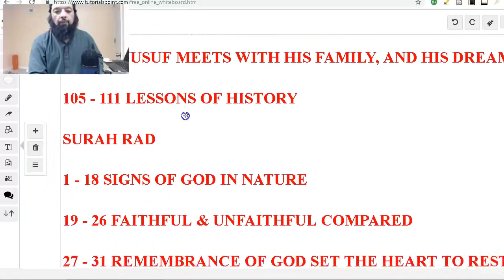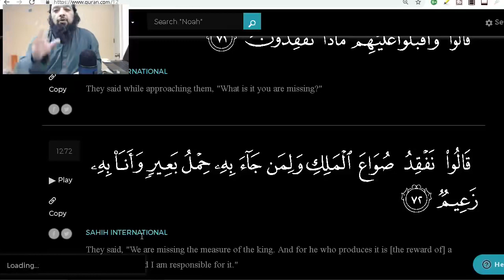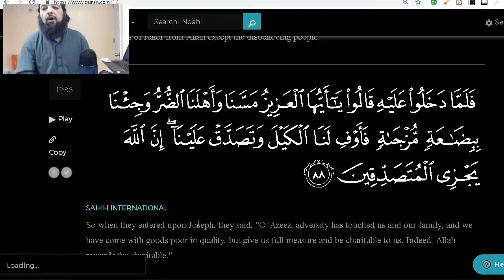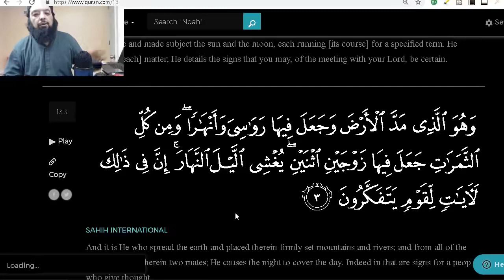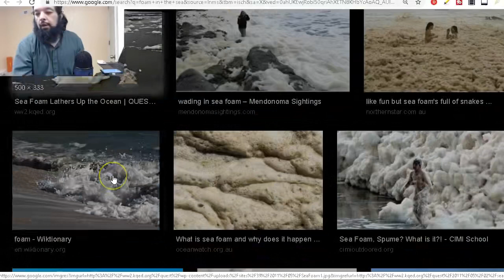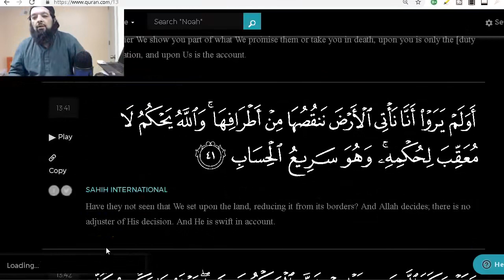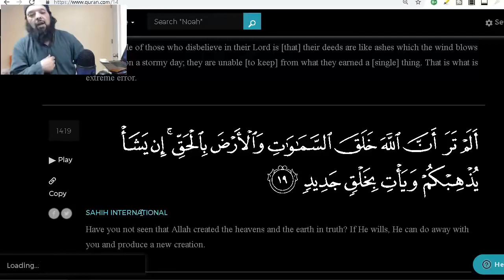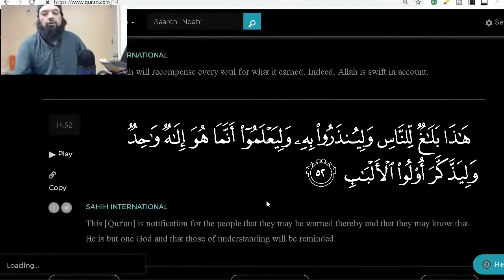Shiekh Omar Baloch - JUZZ 13 - SHORT & SWEET TAFSIR - SURAH YUSUF 53 TO SURAH IBRAHIM 52 2022